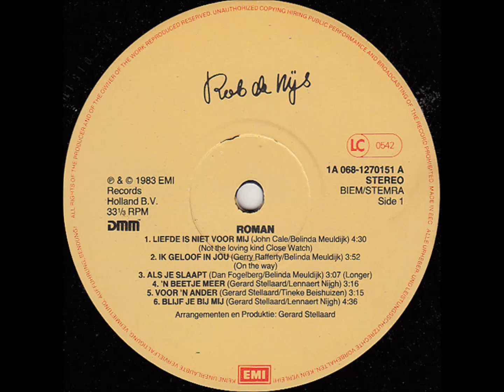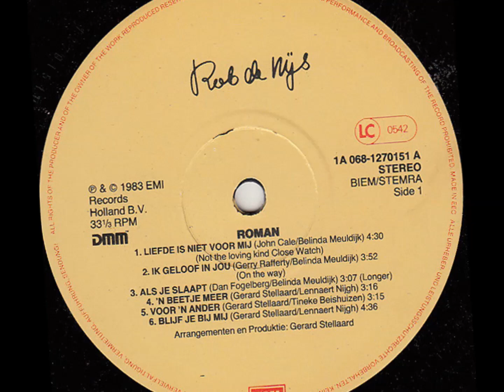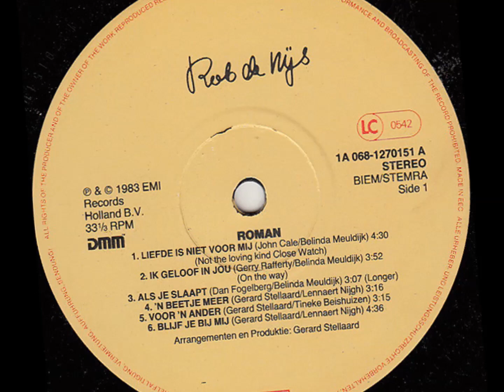Rob de Nijs - Als Je Slaapt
Voor vandaag, 23 mei 2018, het stuk “Als Je Slaapt”. Dit stuk, afkomstig van het album “Roman” (1983) is een cover van Dan Fogelberg’s “Longer”. Belinda Meuldijk schreef de Nederlandse tekst. Een klein, liefdevol nummer.